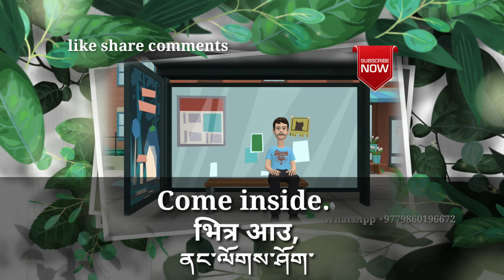Easy to learn some important sentences in English Nepali Tibetan language